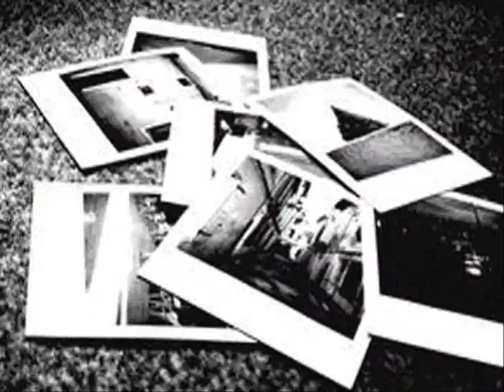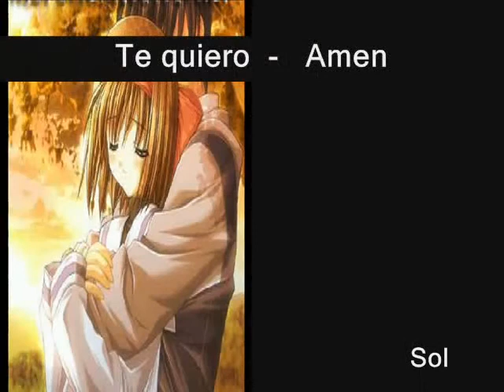Amen - Te quiero - ツ GaTiTa ツ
Como adoro esta cancion, le quise hacer un video ^^